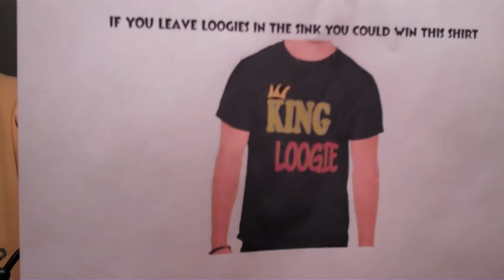How to Parent Teen and Adult Children | Family Vlog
Cold winter days can really cause cabin fever, but there are ways to have fun on cold winter days.
Do you ever get cabin fever?!  Watch our family have fun together to break the winter blues.

During the middle of winter our family finds ways to interact and have fun with each other in creative ways.  We love being together and we get a little zany as we try to counteract cabin fever by spending time and having fun together.  We really do know how to have fun on a cold winter day through shenanigans and mischief.  Join us on our vlog series as we share Vlog #2 WINTER FAMILY FUN as we show you how we have fun on a cold winter day.

The Frosty Family work together as YouTube creators and share a PET and FAMILY vlog with weekly uploads.  They also share some DIY and How To videos on a weekly basis.  The Frosty Family is based in Northern Minnesota. This married couple has three adult daughters, two cats and two dogs featured on their channel. They also have daily interactions on their Snapchat and Instagram sites and invite you to join in the fun.